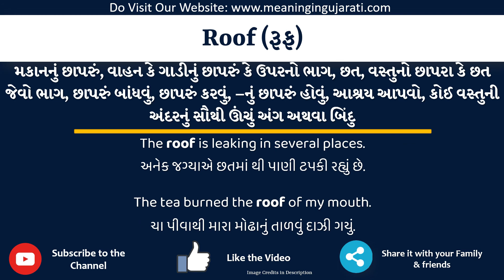Roof Meaning in Gujarati | Roof નો અર્થ શું છે | Roof in Gujarati Dictionary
આ વિડિયો માં તમે Roof નો Gujarati માં અર્થ સમજશો અને એની સાથે Roof નું pronunciation પણ શિખશો. એટ્લે કે તમે Roof ના meaning ની સાથે સાથે એ પણ શિખશો કે Roof ને કેવી રીતે બોલાય, Roof ને બોલવાની સાચી રીત કઈ છે.

તો બસ એક મિનટ માં શીખો Roof શબ્દ ને.

Roof ને examples થી સમજીએ